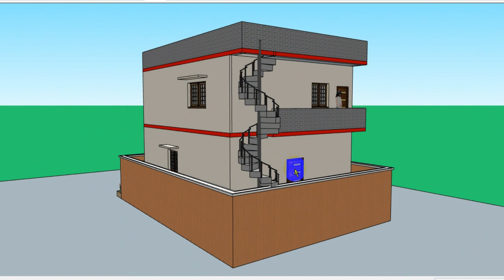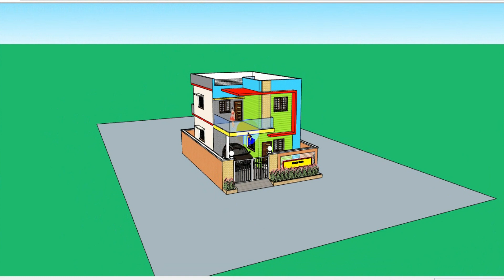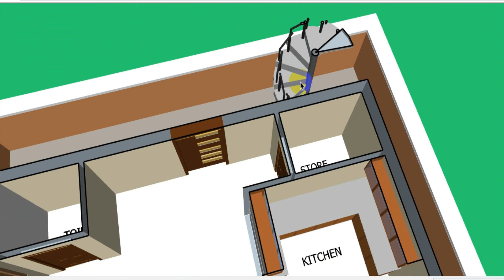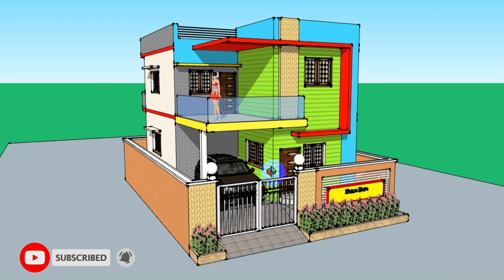ডুপ্লেক্স বাড়ির ডিজাইন ও খরচ | 2 tola barir design | Duplex House Design | দুই তলা বাড়ির ডিজাইন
খরচ হিসাবসহ ডুপ্লেক্স বাড়ির নকশা
ছোট জায়গায় অল্প ব্যয়ে ডুপ্লেক্স বাড়ির ডিজাইন
সুন্দর ডুপ্লেক্স বাড়ি বানাবেন বলে ভাবছেন??
বিস্তারিত দেখে নিন ...

আমরা BUILDING/বাড়ি নির্মানের সকল কাজ করে থাকি খুবই কম রেটে।
আমাদের আছে অভিঙ্গ--👇👇👇
✪✪✪ Architect
✪✪✪ Engineer
✪✪✪ Site Engineer
✪✪✪ Estimator
✪✪✪ Foreman And Worker

OUR SERVICES: 👇👇👇
✔Architectural Design.
✔Structural Design.
✔3D Modelling
✔working Design
✔Electrical  Design
✔Plumbing Design
✔Interior Design.
✔Exterior Design.
✔Soil Test Engineering.
✔Building Construction.
রাজউক অনুমোদন শিট (RAJUK Plan Approval)
পৌরসভা পারমিশন শিট (Powroshova Plan Approval)
* স্বল্প খরচে রাজউক এর প্ল্যান এর ডিজাইন এবং অনুমোদনে সহযোগিতা করে থাকি।
* এছাড়া সহজ শর্তে চুক্তিতে বাড়ি নির্মাণ করে থাকি।
* বাড়ি  নির্মাণে Bank Loan এ সহযোগিতা করে থাকি।
ভাল লাগলে শেয়ার করুন। কোন কিছু জানার থাকলে 'Comments' করুন এবং যোগাযোগ করুন।

ডুপ্লেক্স বাড়ির ডিজাইন
ডুপ্লেক্স বাড়ি
ডুপ্লেক্স বাড়ির সিঁড়ির ডিজাইন
ডুপ্লেক্স বাড়ির খরচ
Duplex House Design
Living Room with Stairs Home Design in Bangladesh
দুই তলা মিলে এক ইউনিট বাড়ির ডিজাইন
ঘরের ভিতর শিরি দিয়ে বাড়ির নকশা
কম খরচে বাড়ি নির্মাণ
মনোরম বাড়ি
Duplex house making cost in Bangladesh
4 bedroom home design
৫ তলা বাড়ির খরচ
তিন তলা বাড়ির ফাউন্ডেশন খরচ
৫ তলা বাড়ির ডিজাইন
ডুপ্লেক্স বাড়ির ডিজাইন ও খরচ
৪ তলা বাড়ির ফাউন্ডেশন খরচ
তিন তলা বাড়ির ডিজাইন
২ তলা বাড়ির খরচ
ছোট সুন্দর ডুপ্লেক্স বাড়ির নকশা
ডুপ্লেক্স বাড়ি কাকে বলে
গ্রামের বাড়ির ডিজাইন ছবি
৪ রুমের বাড়ির নকশা
ডুপ্লেক্স বাড়ির দাম
ডুপ্লেক্স বাড়ির ছবি
দুই ইউনিট বাড়ির ডিজাইন
দুই ইউনিটের বাড়ির ডিজাইন
তিন তলা বাড়ির ফাউন্ডেশন
বাড়ির সামনের ডিজাইন ছবি
৫ তলা বাড়ির ডিজাইন
চার রুমের বাড়ির ডিজাইন
২ ইউনিট বাড়ির ডিজাইন